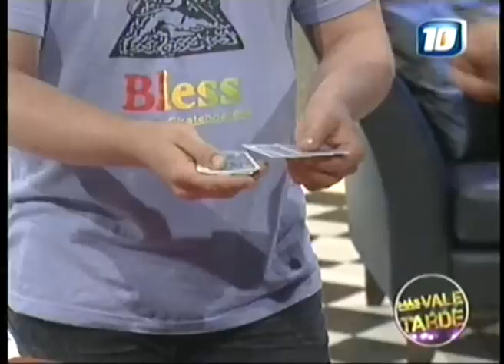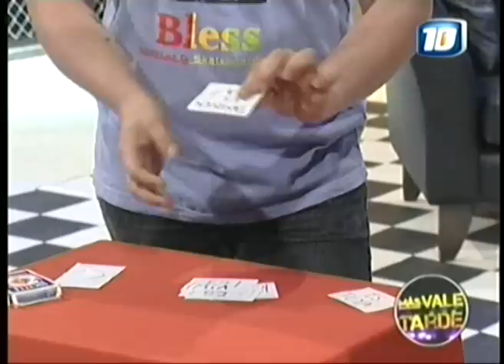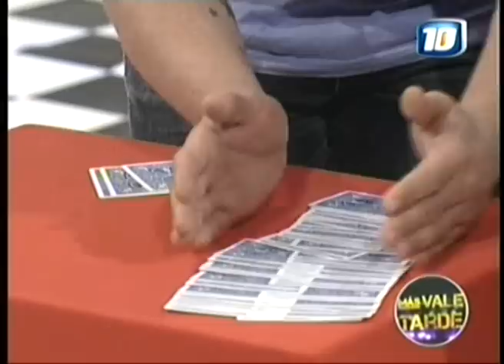EL Mago JUAN PRESENTABLE en MVT - 11-11